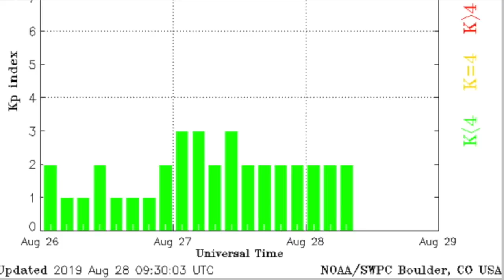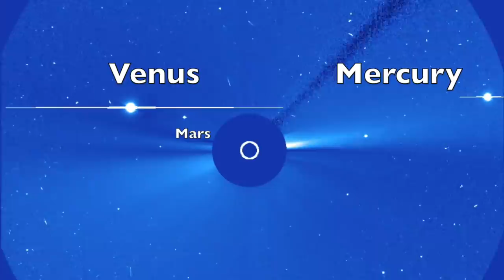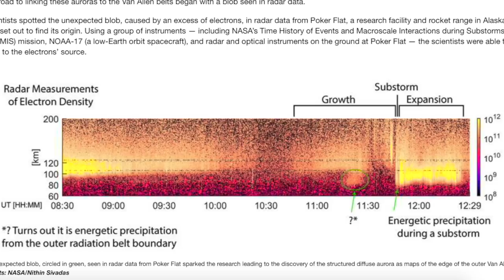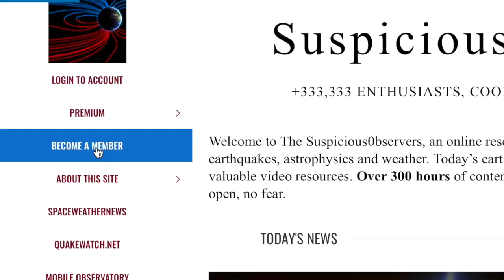Electric Earth, Infrared Cosmos, Gold Nova | S0 News Aug.28.2019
3rd Film Comes Out Today!